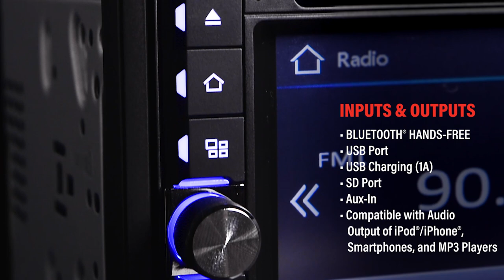BV9358B Double Din Stereo | BOSS Audio Systems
BOSS Audio BV9358B Double Din Stereo. If you had the space for a double din, the BV9358B is a great choice. Comes with a 6.2in touchscreen for you to access multimedia displays, radio and built-in EQ. Choose input between Bluetooth, Aux, USB or DVD, and support your sound system with 80 Watts x 4 Max power.